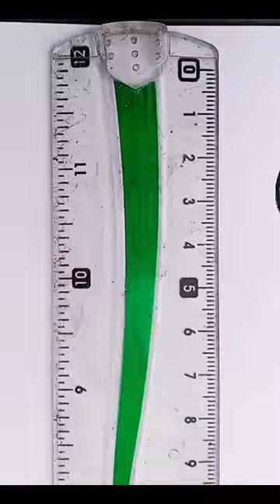jaynmazdrawing praymatdrawing watoezoomantashaa prayrugdrawing islamic islamicshorts viral kids art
watoezoomantashaa jaynmazdrawing praymatrawing prayrugdrawing Qurandrawing Tasbheedrawing islamic drawing islamic islamicshorts Jaynmazdrawing tasha jaaynmazdrawing praymatdrawing drawing sketching tutorial#sketchdrawing#islamicvideo#islamicsketch
jaaynmazdrawing#Quran sketch#tasbhee drawing#praymatdrawing#drawing#sketching tutorial#islamicvideo
Prayer rug#Quran#Tasbhee sketch#Sketching tutorial#sketchdrawing#Ispamic sketch"
prayerrug